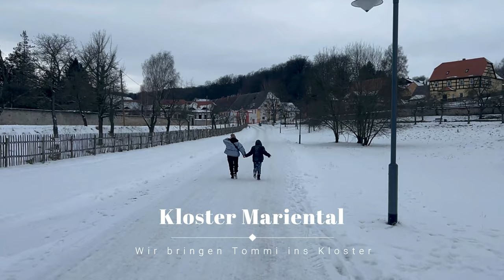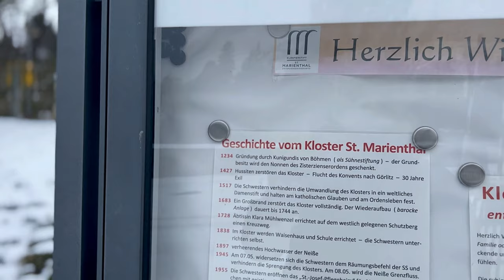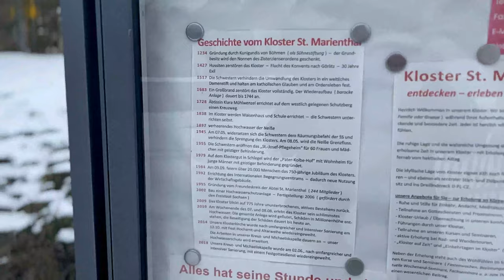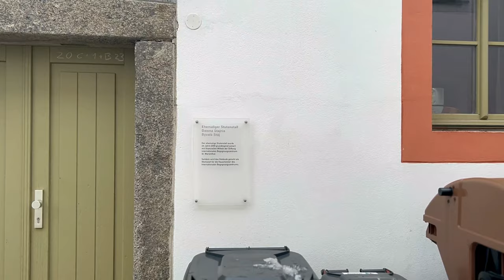Vlog - Tommi geht ins Kloster als Heilige Schwester / Ernte im Garten im Januar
Mit unseren Autisten ins Kloster Mariental. Wir versuchen so viel wie möglich mit Tommi zu unternehmen, viele neue Eindrucke und frische Luft kann nur gut für ihn sein.
Es ist natürlich nur Spaß, wenn ich sage Tommi zieht ins Kloster, wir machen uns das leben so lustig wie möglich mit ihm.

Was wir noch brauchen: